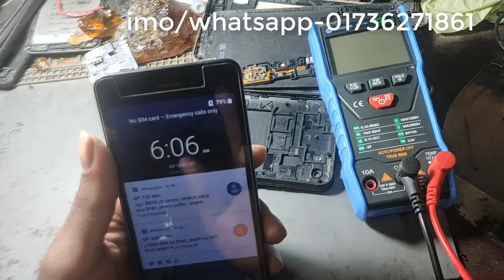ছোট একটি কাজ বিশেষ একটি মেসেজ, ভিডিও টি নতুন টেকনিশিয়ানদের উপকারে আসবে । মোবাইল সার্ভিস । Gsm Tv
আসচ্ছালামুআলাইকুম আমি মোঃহাছান ভোলা বাংলাদেশ থেকে, আমার সাথে যোগাযোগ করতে imo/whatsApp আমাদের এই চ্যানেল এ সকল প্রকার মোবাইলের হার্ডওয়্যার ও সফটওয়্যার এর কাজ ভিডিও দেই । এবং মোবাইল সার্ভিসিং ট্রেনিং সেন্টার আমাদের এখানে পৃথিবীর যে কোন জায়গা থেকে এসে মোবাইলের সার্ভিসিং ট্রেনিং নিতে পারেন ।
@Gsm Tv.press
@সার্ভিসিং
@মোবাইল সার্ভিস শিখুন
no problem its regular callrate
MY Gsm Bai Bai Mobile Repire